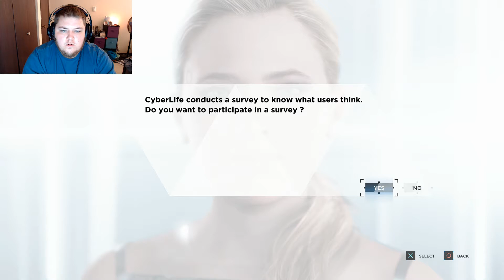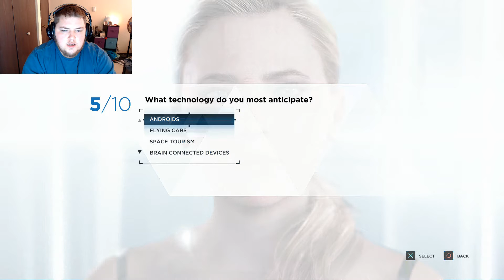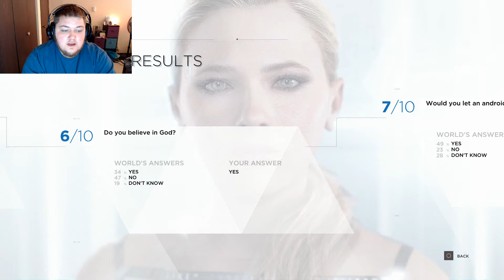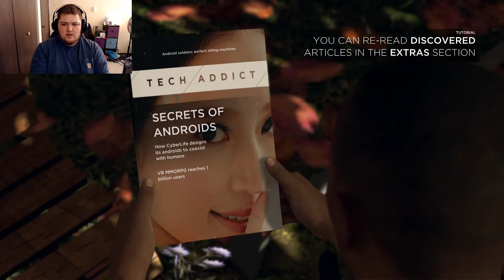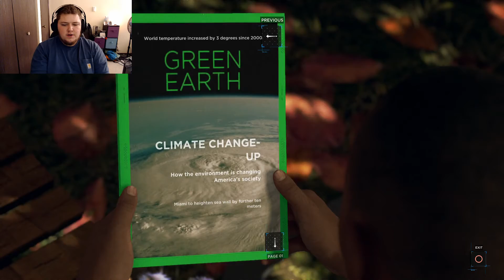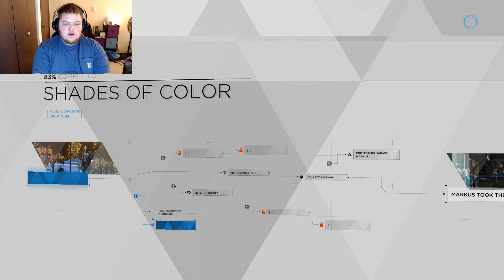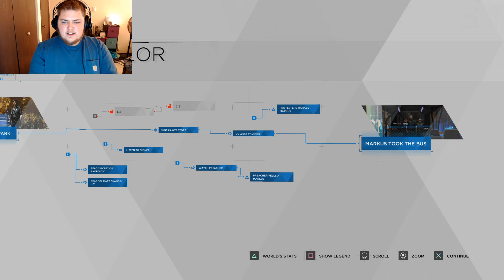Just Act Natural: Detroit:Become Human part 2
the people in this game can be rude! we just want to be normal